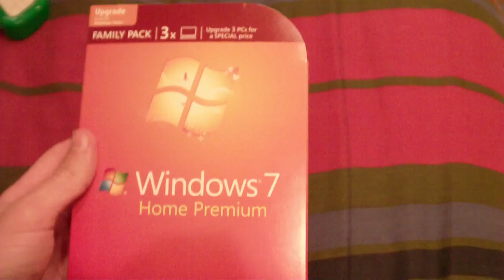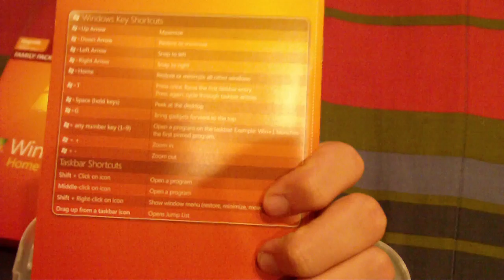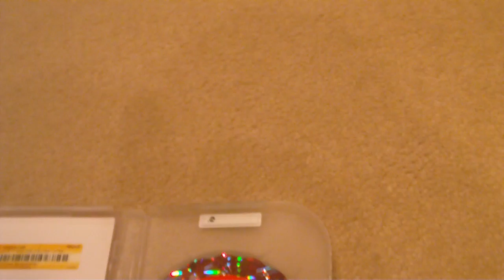Windows 7 Home Premium Family Pack Unboxing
Just as the title says.  I just got this yesterday, October 25, and I am very satisfied with the work Microsoft has put into this OS.  In my opinion, I think it's way faster and better than Vista, plus it has a lot of cool features, which I will be showing you in my video review of Windows 7.  Right now you're probably thinking "Should I upgrade to Windows 7 or not?".  Well, my answer to that is "Yes!" (if you have the money).  The version I got, which is the Home Premium Family Pack, costs $149.99 USD.  A single computer Home Premium upgrade will cost you $119.99 USD, Professional will cost you $199.99 USD, and Ultimate will cost you $219.99 USD.  Nicely done, Microsoft!